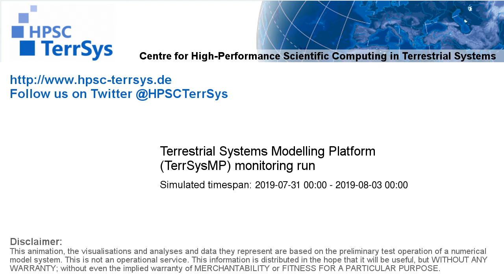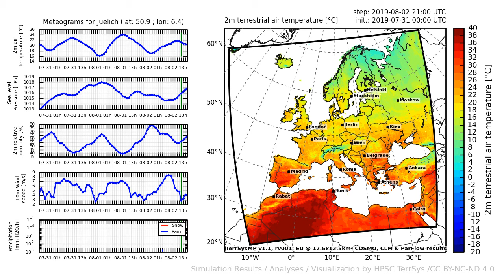TerrSysMP monitoring run 2019-07-31 - 2m terrestrial air temperature - Europe (72h)